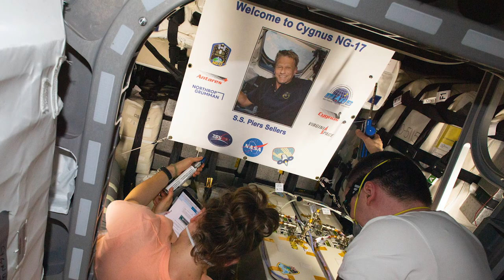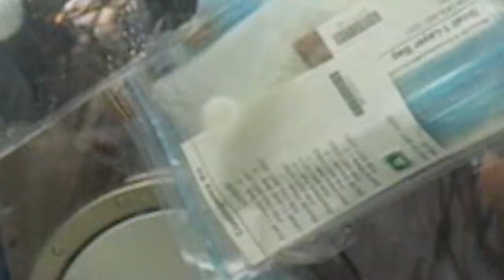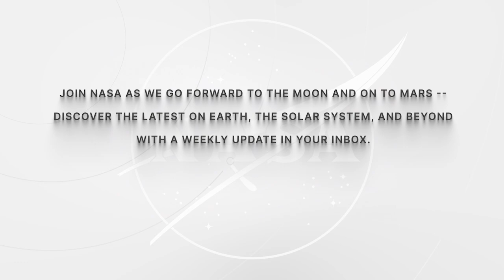Space to Ground: Shipping and Receiving: 02/25/2022